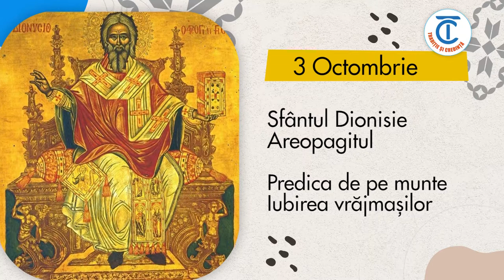Calendarul popular 3 octombrie